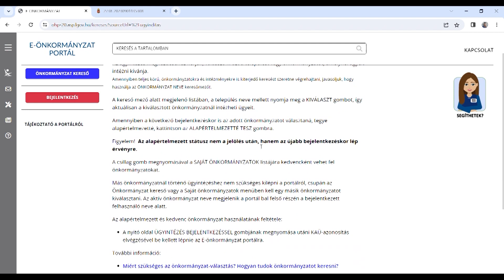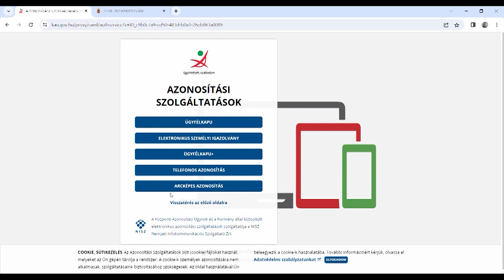Közeledik a helyi adók befizetésének határideje